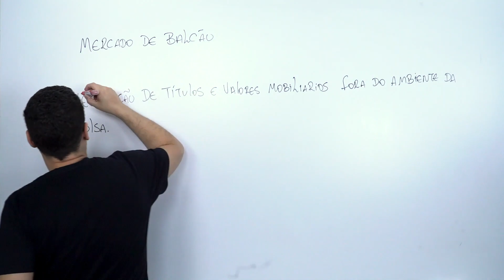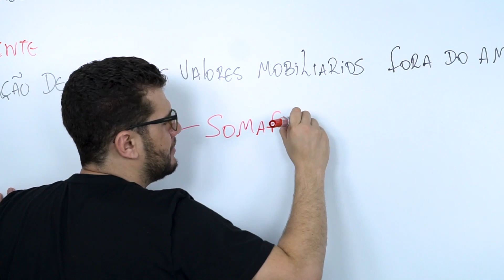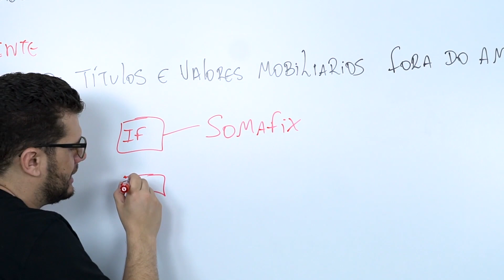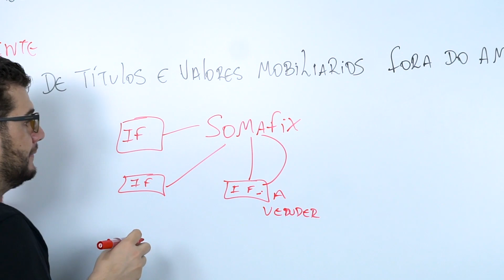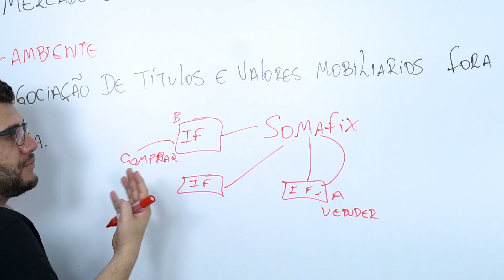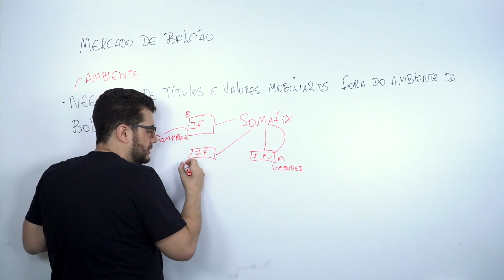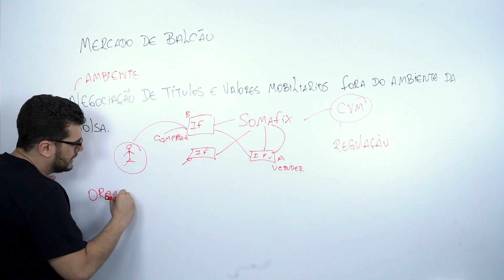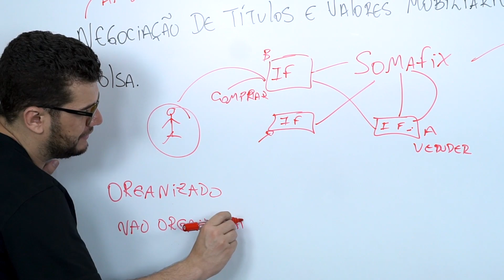Mercado de Balcão, entenda de uma vez! | Playlist SFN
E a nossa playlist POWER sobre o Sistema Financeiro Nacional chegou ao fim (ahhhhh)!

Conta pra mim, aprendeu algo com ela Nobre Gafanhoto? Recomendaria para um amigo? Diz que simm.

Na próxima semana, começaremos um playlist novinha, cheia de conteúdo legal.

Estude com a escola que fala a sua língua!
Categoria